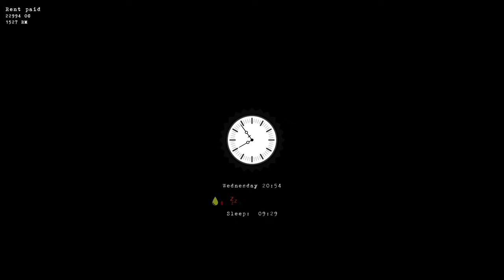Maxing Our Apartment & More ~ Obenseuer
Obenseuer is an urban survival RPG game, where you become a property manager of a rundown unfinished tenement building, in an isolated quarantine district of Obenseuer. Maintain and upgrade your tenement for rent, uncover the secrets of this infamous district and grow your wealth